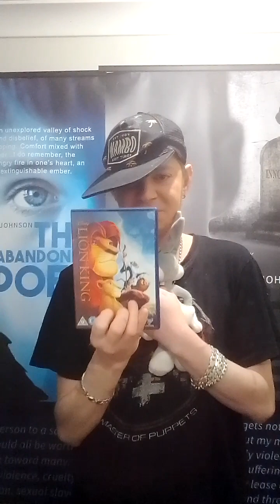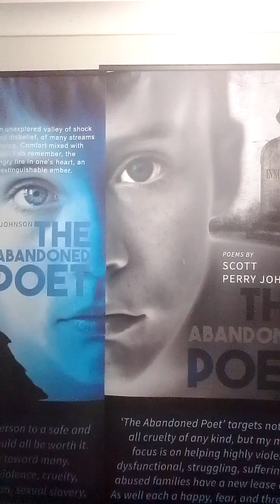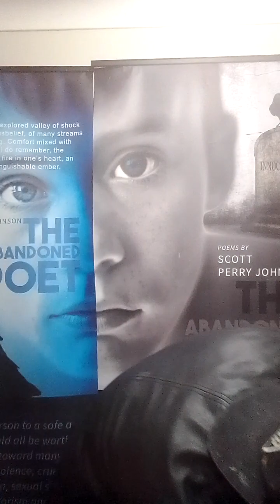The Abandoned Poet - I Choose Disney